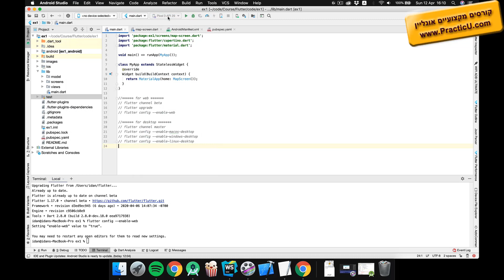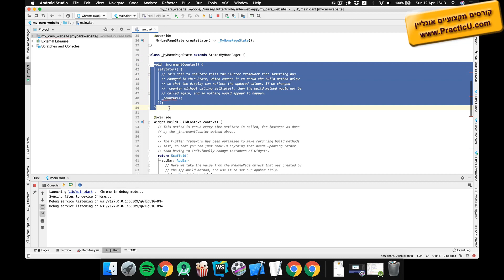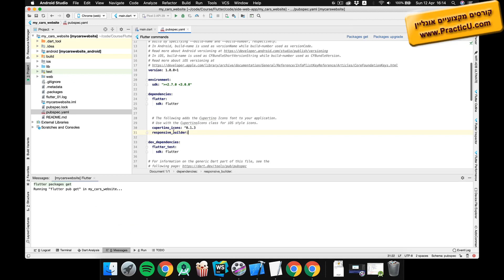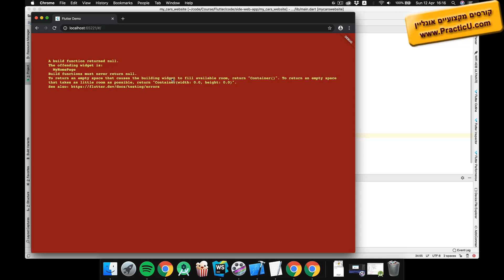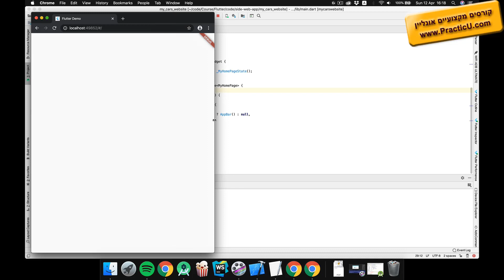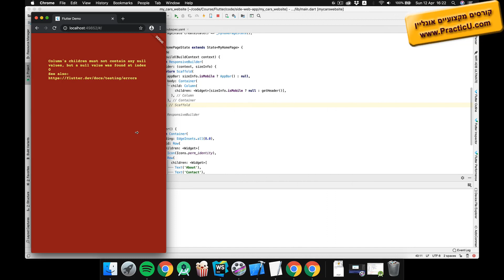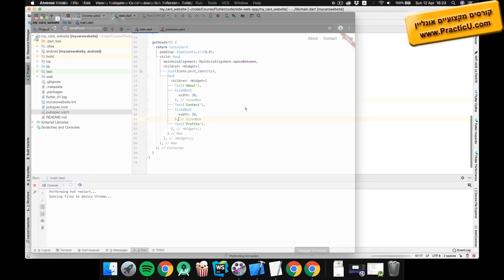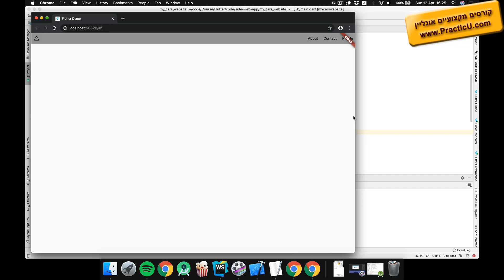הסבר על Flutter Web - Building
קורס פלאטר - Flutter   -  שפת DART של גוגל למובייל   -  פיתוח אפליקציות לאנדרואיד ואייפון